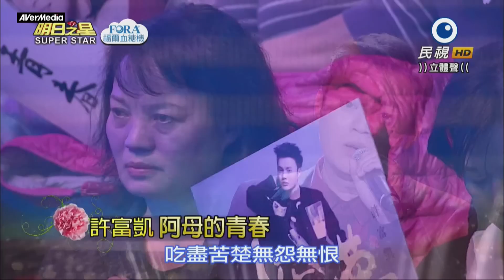1050507 明日之星 許富凱 阿母的青春+許富凱 郭婷筠 醉歸瞑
《影片節錄自明日之星，­相關權利均屬民視》影片分享非商業用途。